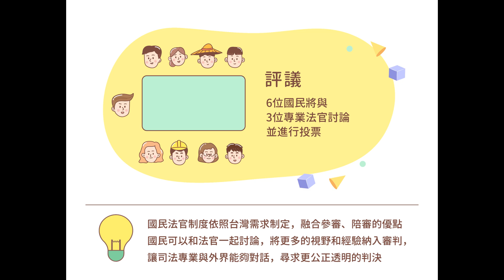國民法官動態懶人包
未來，面對重大刑案，國民不再只能鍵盤參與 !
「國民法官法」已經立法院三讀通過，2023年1月1日後，只要是最輕本刑10年以上有期徒刑之罪或是故意犯罪因而發生死亡結果的案件，將會隨機抽選出 6位國民，與3位專業法官 來一起審理，一起討論。
而且，國民法官可以全程參與「事實認定」以及「量刑」，整個審判過程也會盡量以「白話」進行，避免艱澀的裁判用語。而且「個資」也會有完整保護。
來自各行各業的國民法官，可以帶來多元的經驗、想法，協助讓判決結果更「接地氣」，並在審理過程中與法律專業觀點彼此激盪、互補，讓判決視角更加全面，更能反映全民對公平正義的期待。

只要你是：
● 中華民國國民，年滿23歲
● 在地方法院管轄區域內繼續居住滿4個月
原則上都能成為國民法官，除非有其他法定不能被選任的事由

未來你可以：
● 審判過程中，依照自己的經驗與常識提供意見
● 坐在法檯上，補充訊問被告、被害人、證人與鑑定人
● 參與有罪無罪認定以及量刑
將意見實際投入審判中

作為國民法官，你有：
● 公假保障以及日旅費
● 法官、檢察官及律師協助你了解案情，而且用白話易懂的方式來進行審判
● 有個資保障，法院還會依法提供必要的人身保護措施
● 符合法定條件，真的沒辦法當國民法官時，可以拒絕
↓ 點這裡，了解更多 ↓
司法院網站「國民法官」專區：